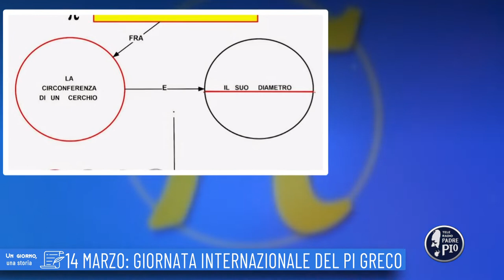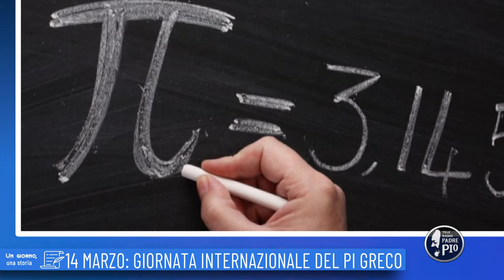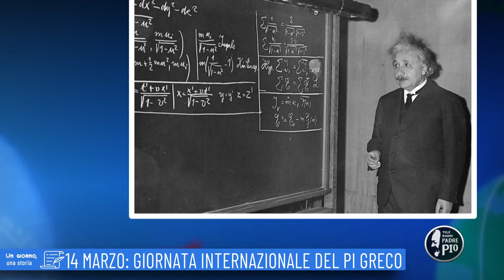14 marzo: Giornata internazionale del Pi greco (Un giorno, una storia 14 Marzo 2022)